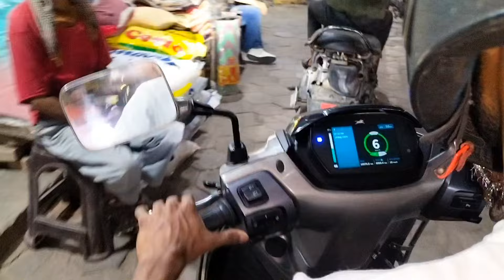Fight in iskcon temple l clash on 2 girls l scam ho gya l feeling sad l ladai hogyi l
mai seenu77
mai sangam vihar se hu

or ye mera vlog channel h jisme shorts bhi uploads hongi.

quiries:-
fight with 2 girls
girls fight on street
ladkiyo ki ladai ho gyi
vlog
vlogs
blogs
viral vlog
viral blog
new blog
new vlog
reaction vlog
reaction
reaction gappi bhai
viral
trending